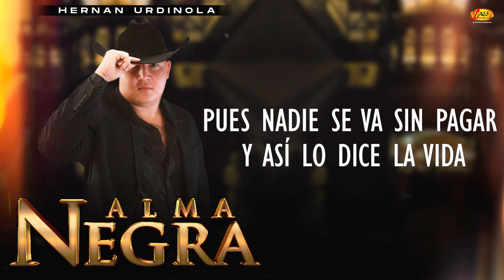Hernan Urdinola - Alma Negra (Audio Oficial)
DISCOS LAGS  es una empresa discográfica creada en la ciudad de Cali - Valle fundada el 20 de abril de 1999, trabaja por el desarrollo cultural y artístico, con una trayectoria de más de 15 años en el mercado, bajo el eslogan “El Sello de las Estrellas”, el cual nos compromete a desarrollar un trabajo sistemático en publicidad, promoción, expansión y venta que garantiza a nuestros artistas su identificación.